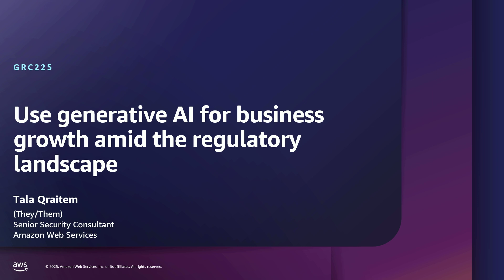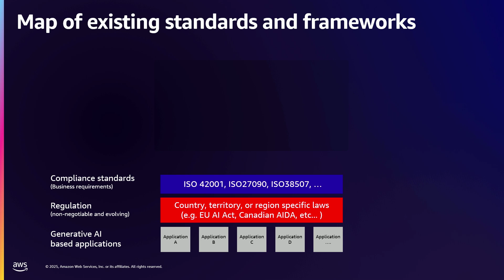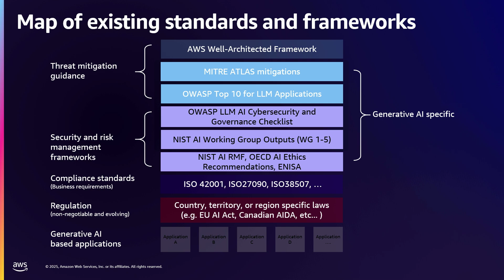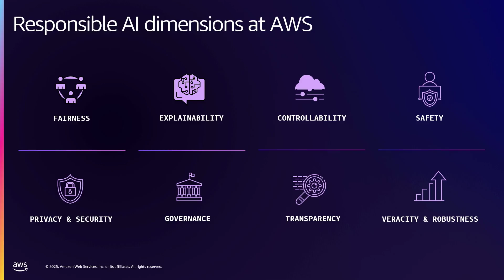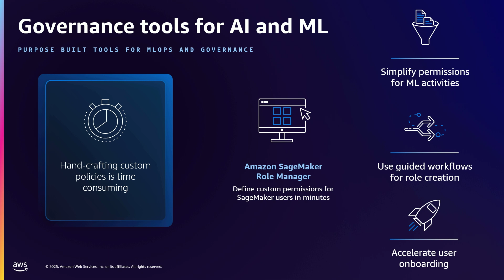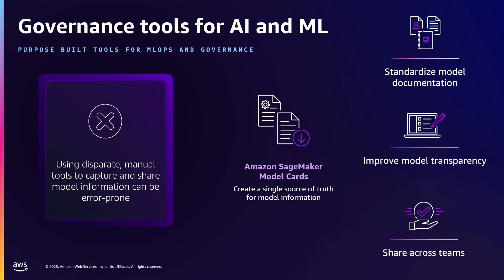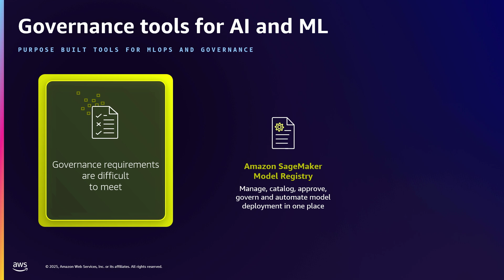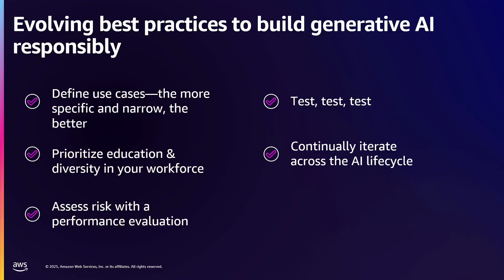AWS re:Inforce 2025 - Use generative AI for business growth amid the regulatory landscape (GRC225)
The rapid evolution of AI regulations requires careful consideration when implementing business solutions. In this talk, explore how organizations can leverage AWS AI/ML services while adhering to emerging regulatory requirements. Learn practical approaches for developing responsible AI practices, implementing governance frameworks, and driving business value through compliant AI solutions. Discover strategies for balancing innovation with compliance as you scale AI capabilities across your organization.